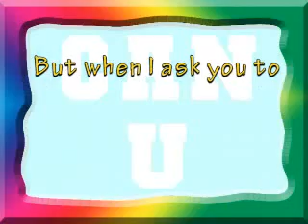CAN YOU JUMP??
Book for young learners (age 7-12).
This book is an easy reader that supports math learning with strategies and examples. It is a combination of self-help for students weak at math as well as a fun novel for them to read with positive support for learning math. It is suitable for young learners from ages 7 to 12 years old.